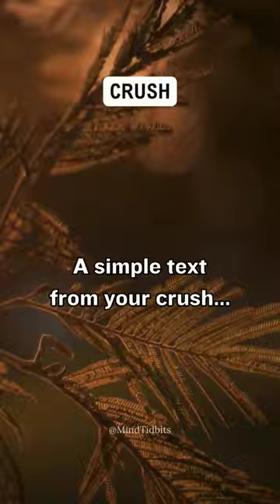Crush - A simple text from your crush psychologyfacts 💖💬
Crush - The Power of a Simple Text from Your Crush!

Join us in our latest YouTube video as we explore the electrifying moment when your crush sends that one, special text message.  Discover the butterflies, the anticipation, and the joy it can bring to your day. Dive into the magic of connection through technology and the beautiful emotions it can stir. Don't miss this heartwarming discussion!